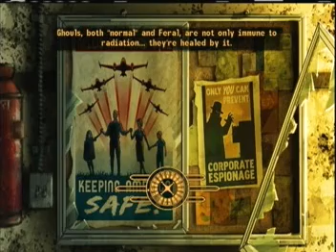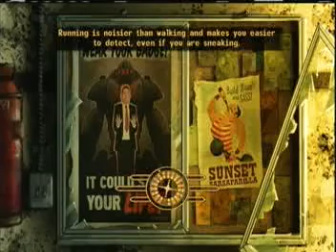Fallout New Vegas Playthrough W/ Commentary part 57